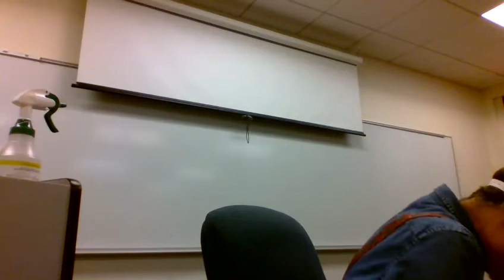Rime of the Ancient Mariner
This is a live, unedited video from a class I taught on British Romantic and Victorian Poetry in the Fall of 2020 (when I had to mask up and record my class sessions due to COVID-19).